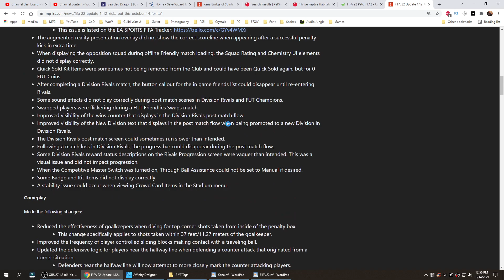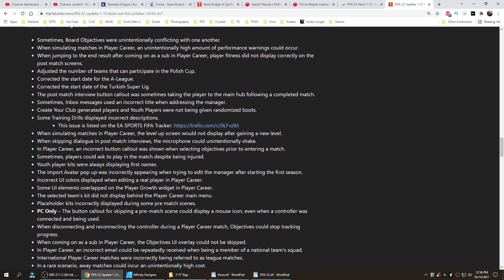FIFA 22 ⚽ Update 1.12 aka 1.000.002 - LINK ONLY NO NARRATION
Sorry I don't feel well, and quite frankly I'm just tired. I don't wanna read patch notes for 20 effing minutes. I'm short on time as well, and can't always take the time to narrate these. I figure proving the link is better now, rather than waiting until tomorrow to read them out loud.